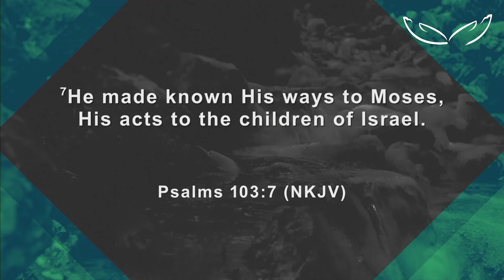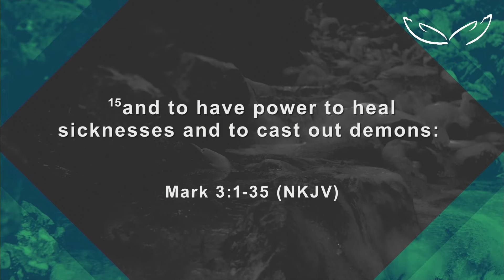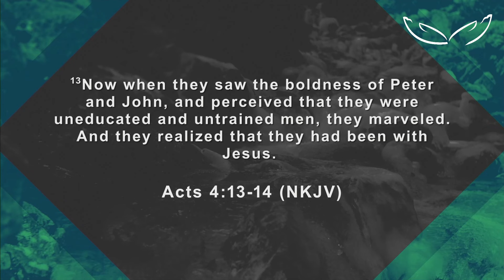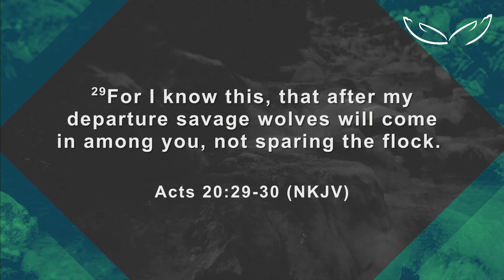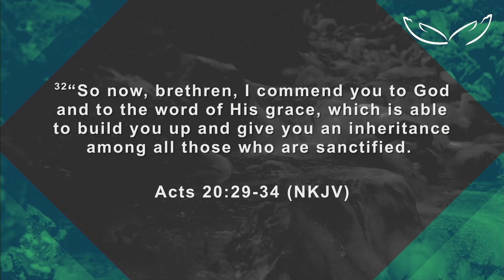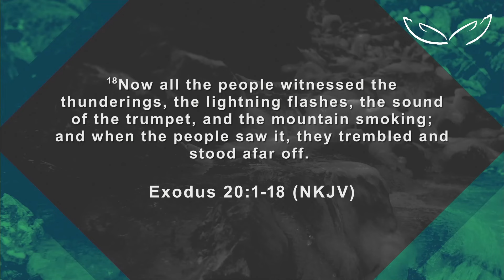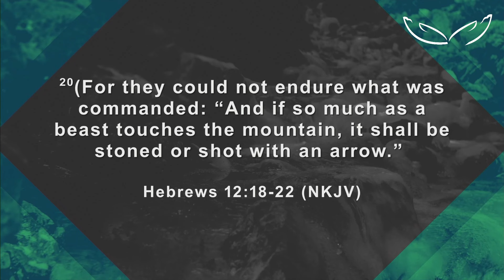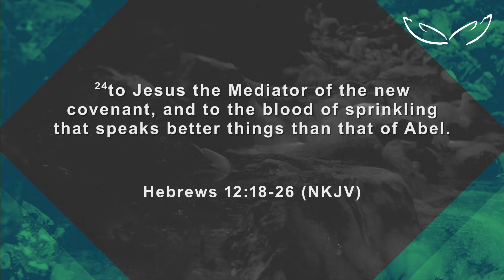Kingdom Aggressive Advancement (Part 14) | Pastor Wanka Mogale | GKCC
Join in as Pastor Wanka Mogale at Grace Kingdom Community Centre speaks on the fourteenth instalment of "Kingdom Aggression and Advancement (Part 14)".